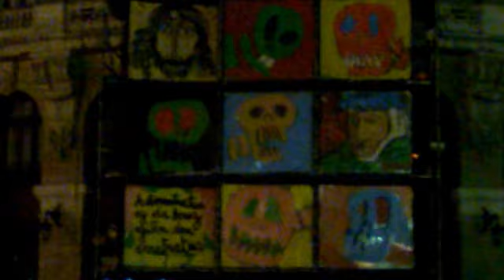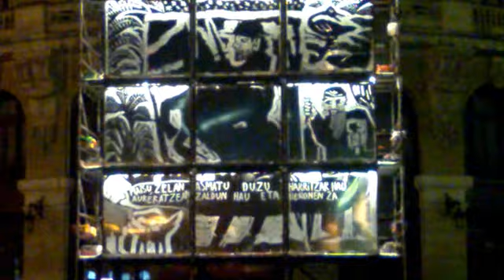KALEALDIA 2012 4